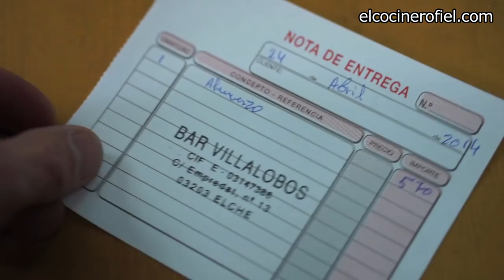LOS MEJORES BARES DE ELCHE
Paseo por Elche para conocer algunos de sus bares más emblemáticos.